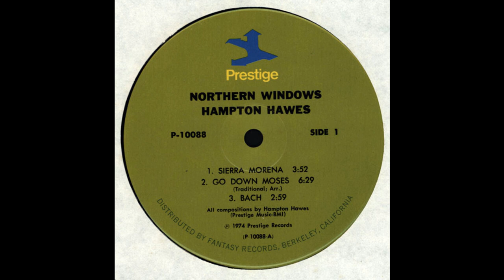Hampton Hawes - Go Down Moses